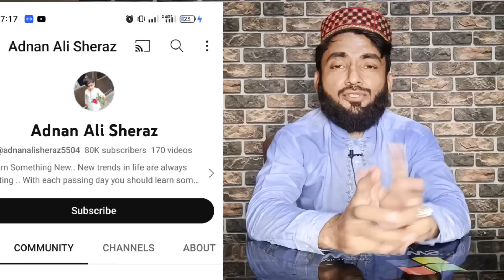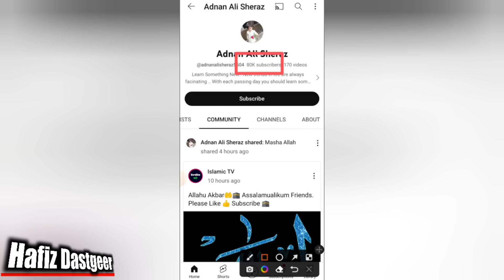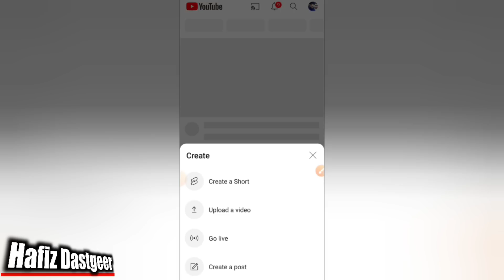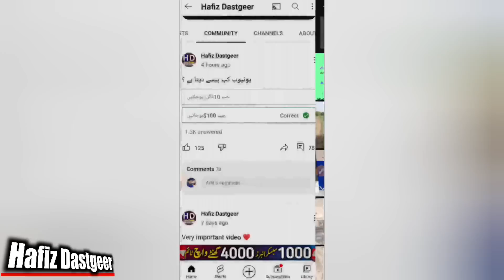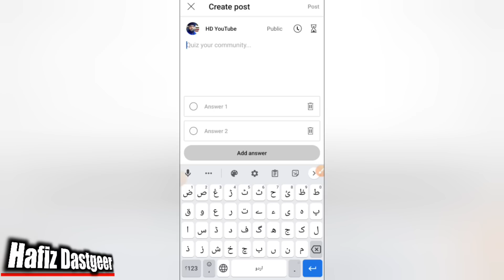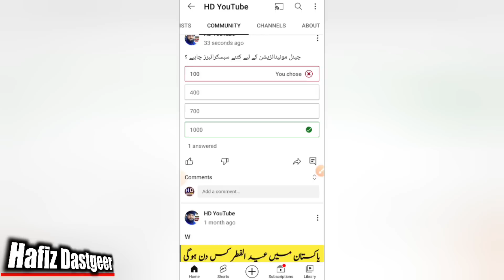Subscribers Badhane ka Trika in 2023 | YouTube Big Update | Hafiz Dastgeer